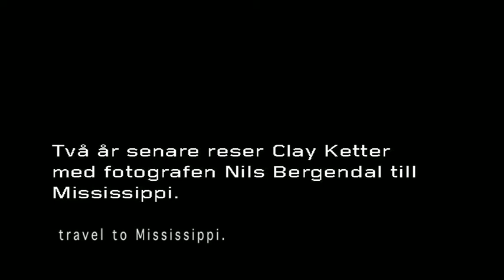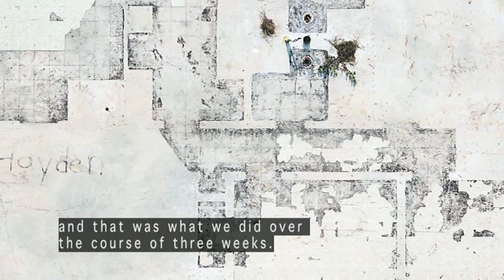Clay Ketter del 2 | Intervju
Clay Ketter
30 maj - 16 augusti 2009
Med en kombination av konsekvens och innovation har Clay Ketter fortsatt producera verk i gränslandet till arkitektur och skulptur. Glidningar mellan tekniker som måleri, fotografi och skulptur är komplexa. Men det är också alltid visuellt drabbande med strama kompositioner och känsliga färgskiftningar. I hans fotografier från ödeläggelsen i spåren av orkanen Katarina i Mississippi framträder också en social dimension av hans konst tydligare. Detta kommer att lyftas fram för att nyansera bilden av Ketters konstnärskap.